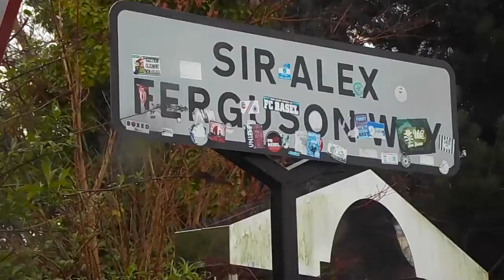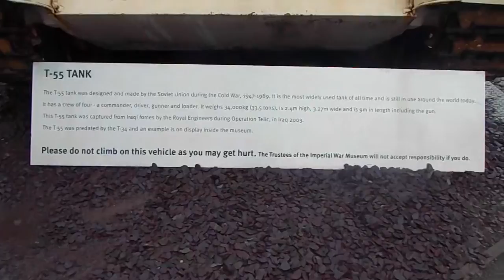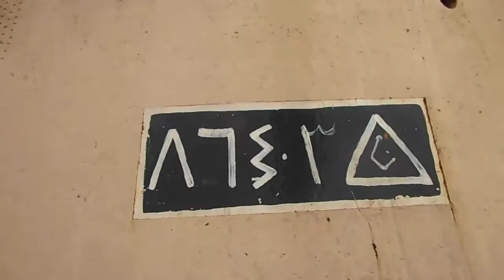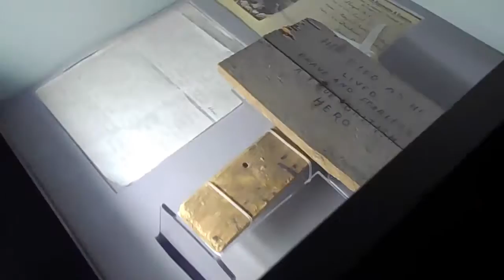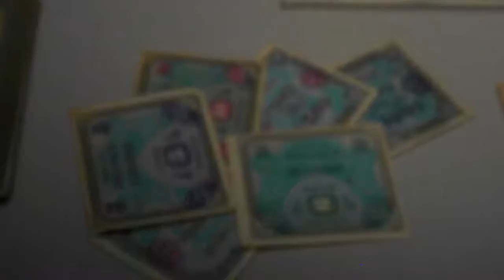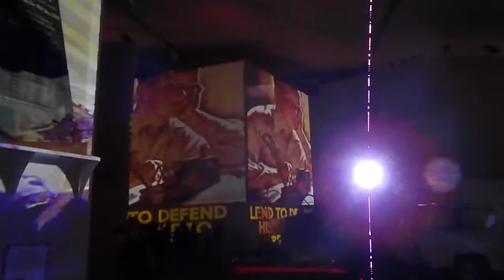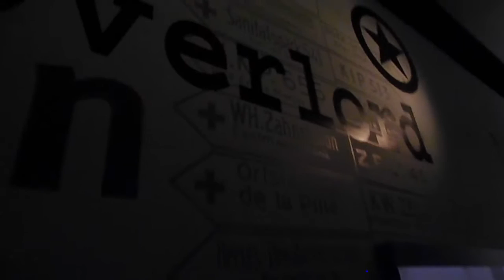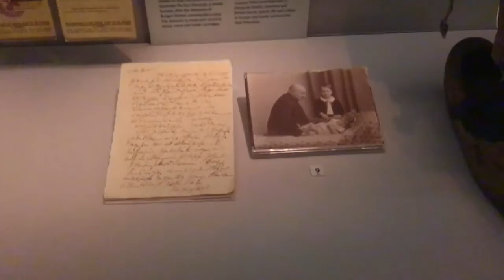Visting with my dad to the Imperial War Museum -Vlog 35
its grim up north. any Northern's who watch my vlogs will know that saying. today i went to Imperial War Museum with my dad and it was amazing and they had another part of an exhibition going on but we stuck to the war bit :) but recommend you check imperial war museum its across the road from ITV where they film coronation street which is the longest British soap TV still going. how awesome is that :)